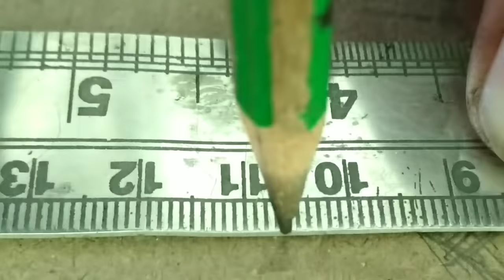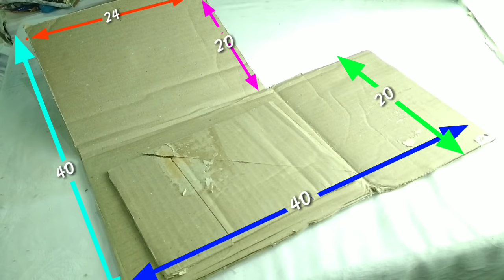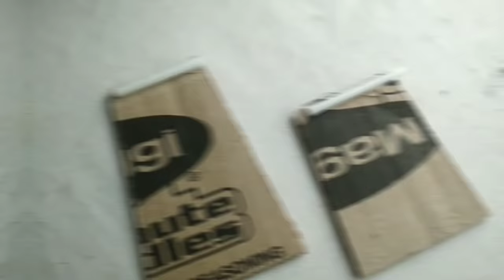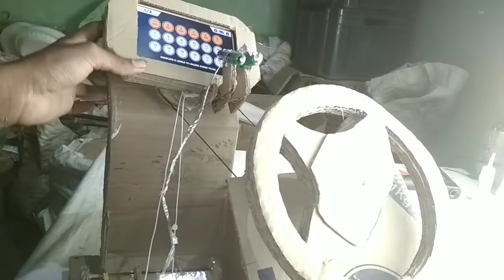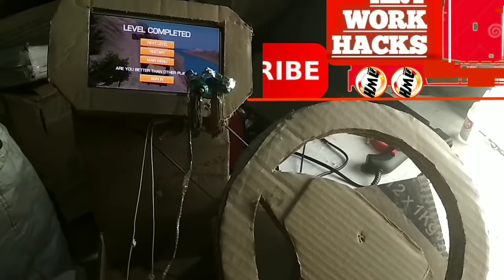How make carboard steering wheel for Android or iOS truck simulator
it took long. but hope u enjoyed

make it n play simulator or any racing games in the realistic world.

make the battery and aluminium foil keep touching each other .

glue the aluminium foil in aany part part of the battery except the negative terminal.

and finally connect a piece of foil to the cardboard break and gas( accelerator)

Game :
Truck hero 3D

1. Different heaven - Nekozilla

2.vibe tracks - fun

3. vibe tracks - universal

4. LFZ - Echoes

checkout other videos

c u in the next video🤗